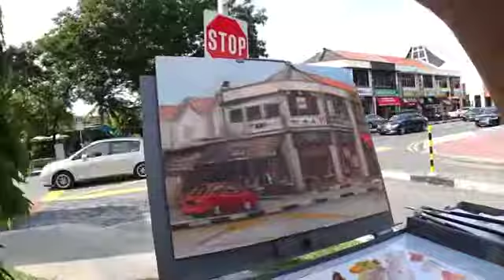Plein Air - Brunners Coffeeshop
I finally go to come early to paint this scene. The brushes that are hiding me away from the sun have grown quite ab bit since last Dec.